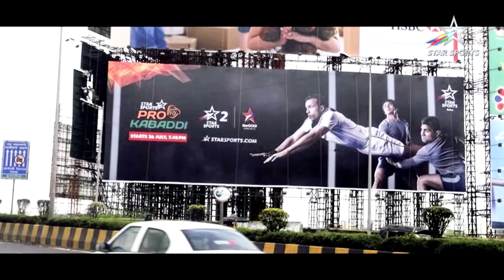Revisiting the Super Stars of Pro Kabaddi League & Their Performance So Far This Season | PKL 10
The 🌟s have arrived and how!

The who's who of PKL10 have set the mat on 🔥 so far, raking up the points as we take a look at the Kabaddi Report Card and their performance this season.

Will the leaderboard see dynamic changes as the season progresses?

Watch nail-biting action in PKLOnStarSports, every Fri-Wed 7:30 PM onwards on Star Sports Network